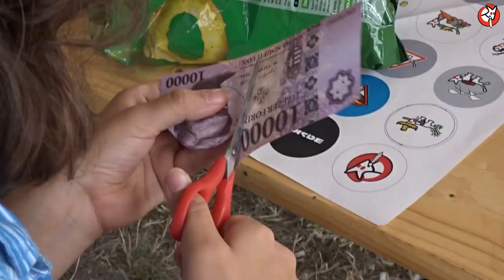Dunaparti Kutyaparty Mosonmagyaróváron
Augusztus 13-i bulink hangulatvideója, Beerzebubbal, Timur Lenkkel, vegán bográcsozással